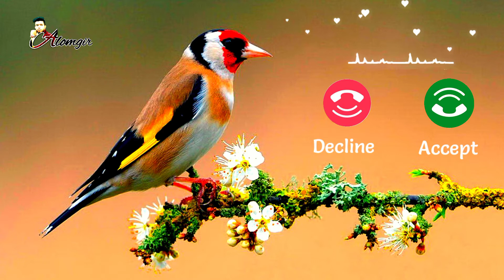Hindi best phone Ringtone 2021.......💓💗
ভালো লাগলে Like - Comment করে জানাবেন।।
সবাইকে অগ্রিম ধন্যবাদ